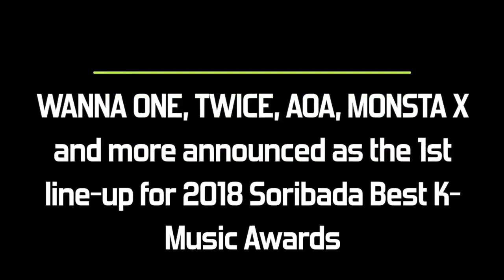Wanna One, TWICE, RedVelvet, NCT 127, And MAMAMOO Announced For 2018 Soribada Best K-Music Awards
On June 29, the 2018 Soribada Best K-Music Awards announced its first line-up to attend the award ceremony, the artists include WANNA ONE, TWICE, AOA, MONSTA X, NU’EST W, Bolbbalgan4 and MOMOLAND.

AOA, MONSTA X, NU'EST W, TWICE, Wanna One, Bolbbalgan4, & Momoland to attend the '2018 Soribada Best K-Music Awards'